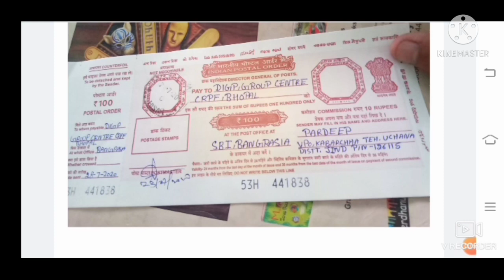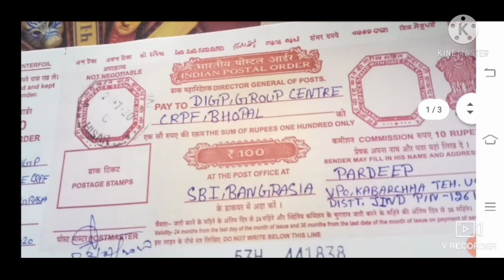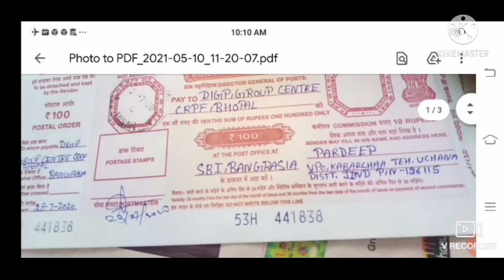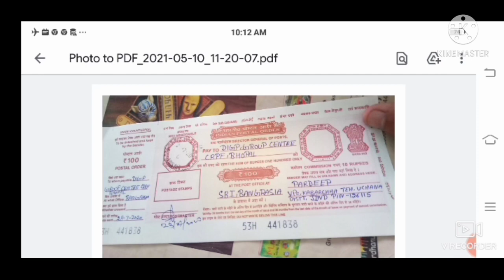OFFLINE FORM KAISE भरे, पोस्टल आर्डर, पोस्ट कार्ड कैसे भरे, SELF ENVELOP ,पूरी जानकारी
36 FAD के JOINING LETTER आ गए हैं, FIREMAN, TRADESMAN सभी का कब तक आएगा पूरी जानकारी

AIR FORCE ने ग्रुप सी भर्ती के पदों को बढाया ,VACANCY INCREASE NOTICE ,1540 पद  पूरी जानकारी

आर्मी स्टाफ कॉलेज MTS भर्ती आ गई है,DSSC, दसवीं पास भर्ती, ALL INDIA 1 मई से फार्म शुरु

armymtsofflinevacancy2021